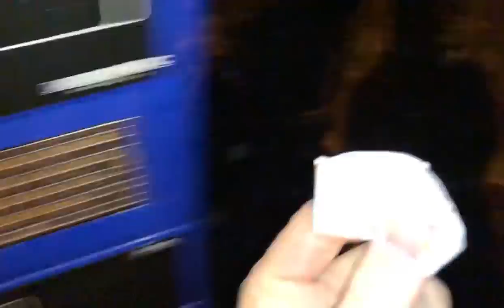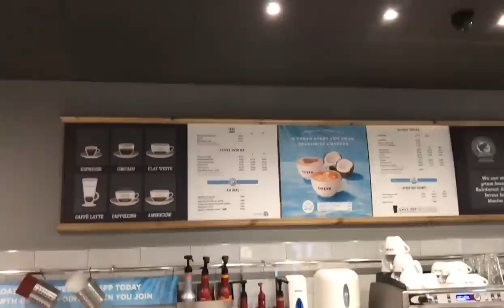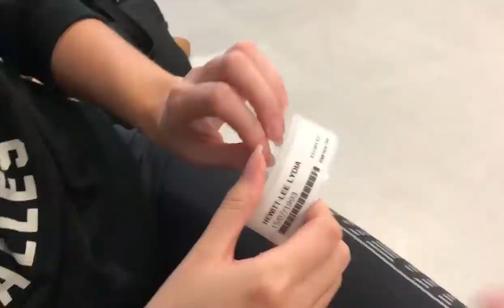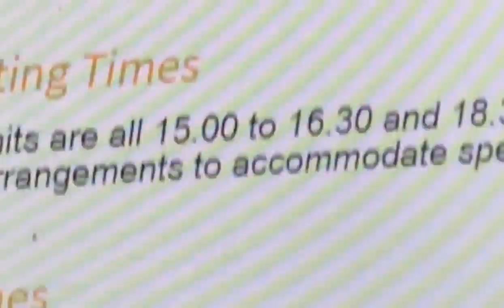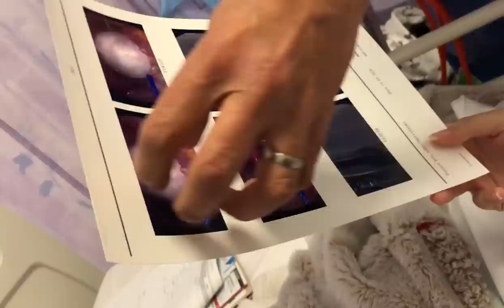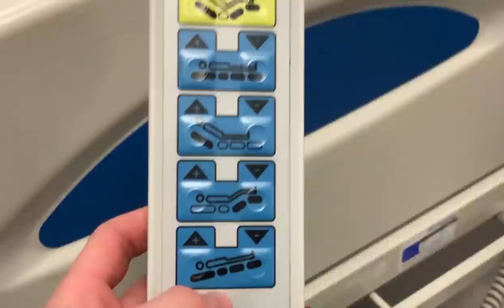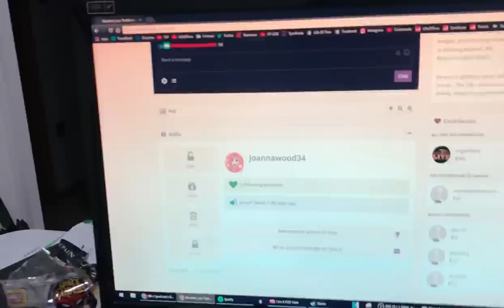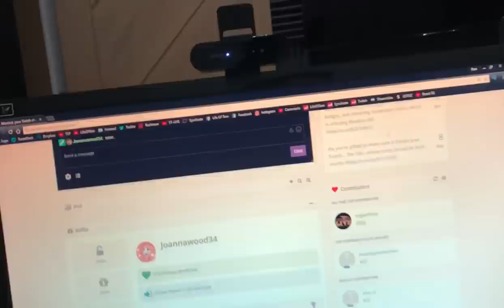Time for the Operation! :(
Thank you for all the love and support, you guys are amazing!